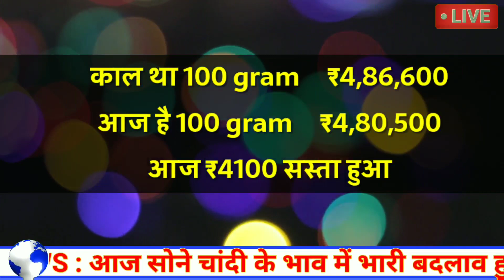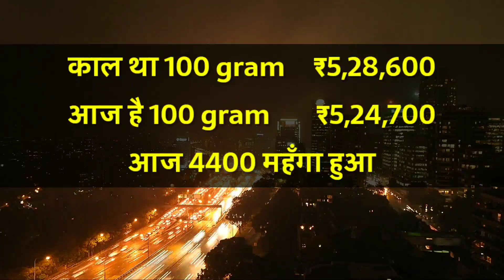13 January ! Aaj ka sone ka bhav,Gold rate today,gold price today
2021 aaj ka sone ka bhav ।। Gold rate today ।। gold price today ।। sone ka bhav aaj ka

sona chandi bhav aaj,
sona chandi bhav aaj ke,
sona chandi bhav aaj tak